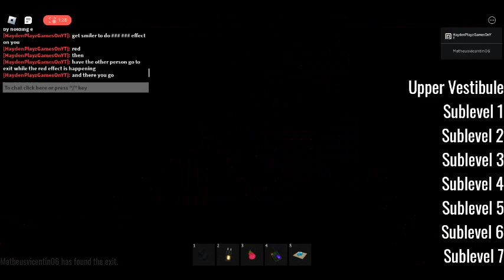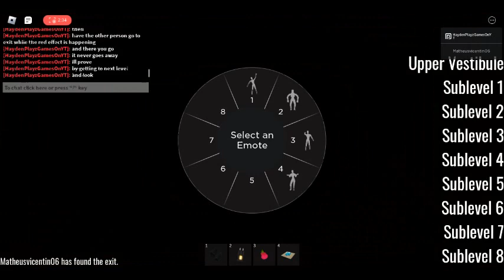How To Do Red Screen Glitch In PM 6:06